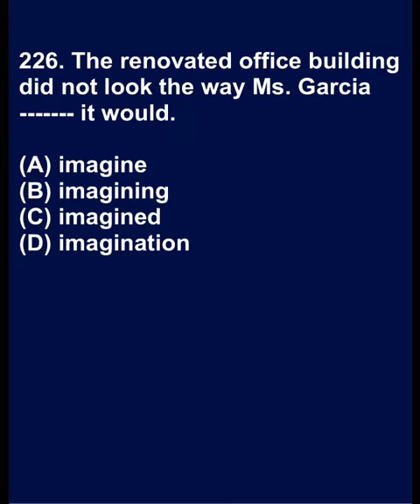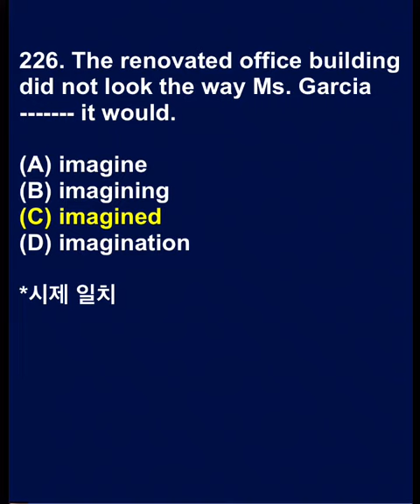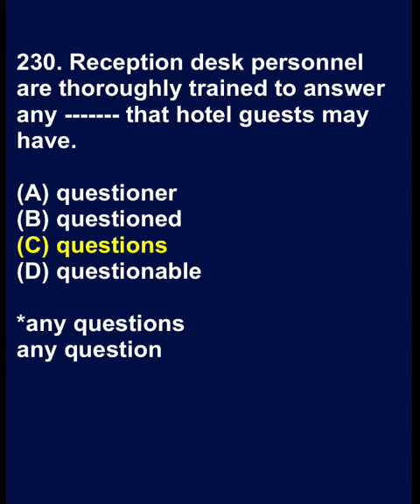토익과외 226-230